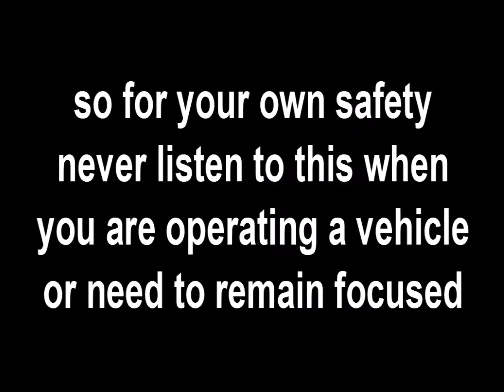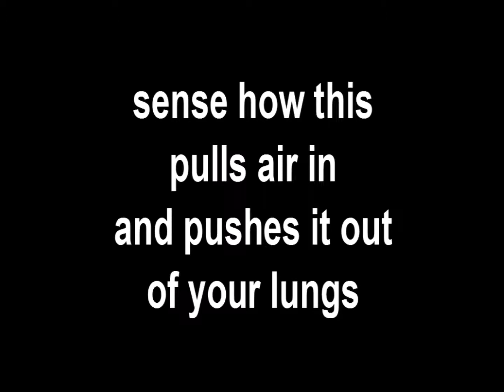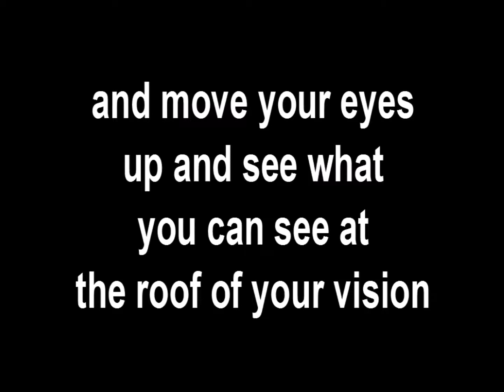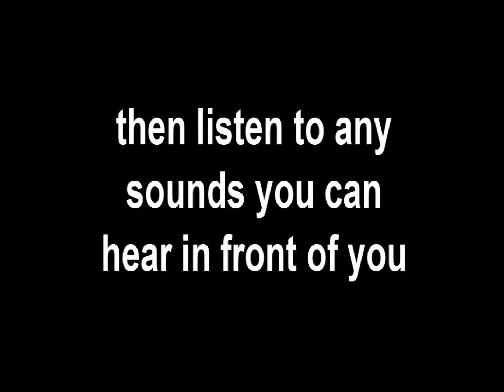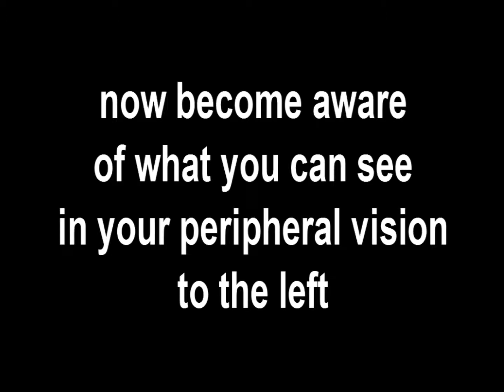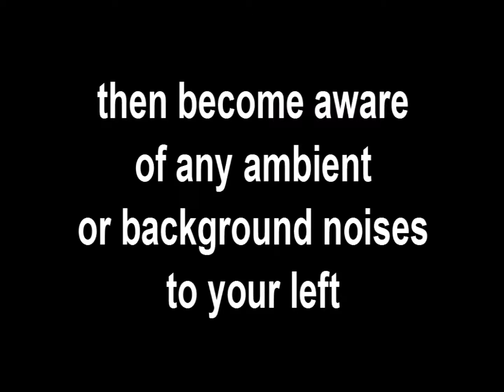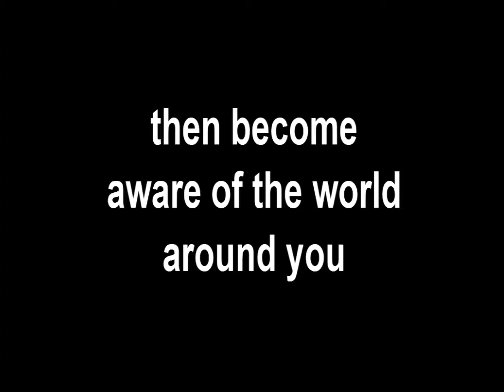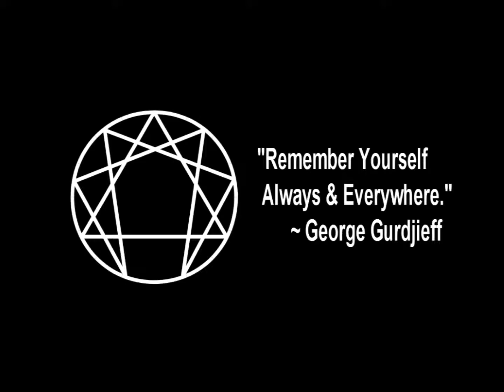Toronto Hypnotherapist (5) MINDFUL PERCEPTUAL EXERCISES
- Allan Clews a practitioner of hypnosis and hypnotherapy in Toronto, is also a Master of Mindfulness and student of Gurdjieff Hypnosis. This is the 5th of 7 videos in his Self-Remembering Series.

A moment ago your breathing was being completely monitored by your subconscious mind. But now that these words have helped you to become aware of your lungs and chest and the act of breathing, your conscious mind has united with your subconscious and they have entered into a state of harmony where the two are beginning to work together as one. This harmonization or unification of our conscious and subconscious awareness lies at the heart of all acts of Mindfulness. This harmonization is one of the fundamental steps in our own transformation and evolution as taught by master hypnotherapist, healer, psychologist and teacher of awakening, George Gurdjieff.

To learn more about Mindfulness and hypnosis please follow the link at the top of this description.